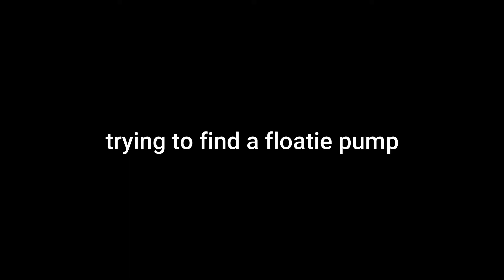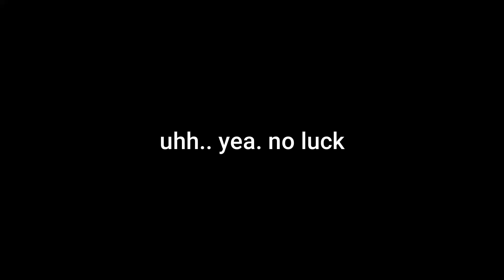road trip & lake day | arizona mountains & lake saguaro (: